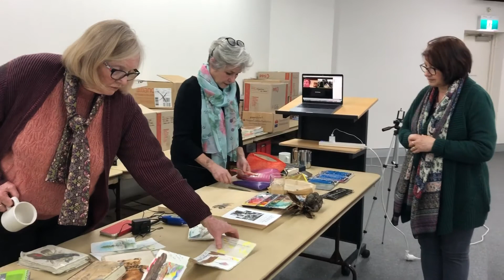MTAS August Meeting 2020 - Julianne Allcorn Pencil & Watercolour on Wood Panels Demo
Julianne Allcorn demonstrated for us her unusual technique, Pencil & Watercolour on Wood Panels on 11th August 2020.

We hold our Monthly Demonstration Meetings on the 2nd Tuesday of each month. We showcase different artist's beautiful works with a range of mediums.

Julianne has been a practising artist and art teacher for over 20 years. Her works are mostly inspired by the flora and fauna around the Burralong Valley & Lower Hunter. She works on birch wood panels painting very detailed insects, birds, flora and fauna usually using pencil & watercolour. A highly accomplished artist with works in many collections and has displayed in many groups and solo exhibitions.

She has also been a finalist in the Gosford Art Prize & Ravenswood Art Prize and won the People’s Choice Award at the Hunters Hill Art Prize in 2018.

For more news regarding arts and crafts in the Hawkesbury and Macquarie Towns Arts Society, you can follow us at: